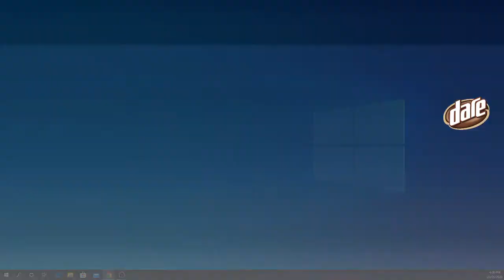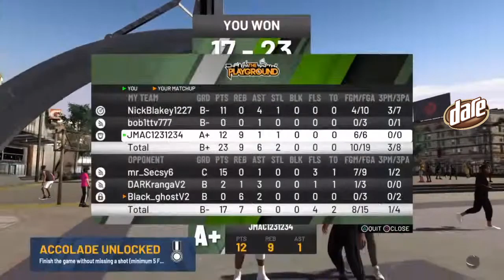Jeremy Sharp, Justin McInerney, Riley Stoddart, Barry O'Connor! AFL Gamers Network!